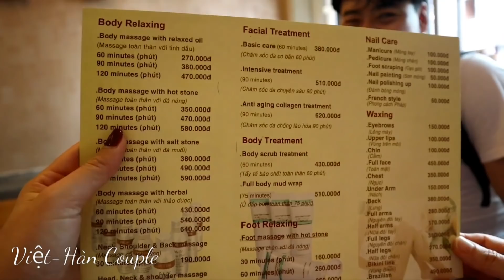Một ngày thư giản của cả nhà. Dì và mẹ chồng Hàn Quốc cực thích bánh mì Việt Nam 🇻🇳196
Hôm nay dì và mẹ cảm thấy thích lắm khi đi thảo cầm viên tham quan, sau đó massa, mua sắm và ăn bánh mì Huỳnh Hoa.